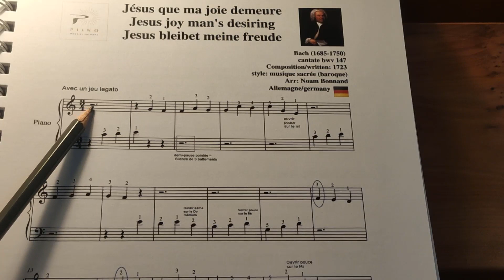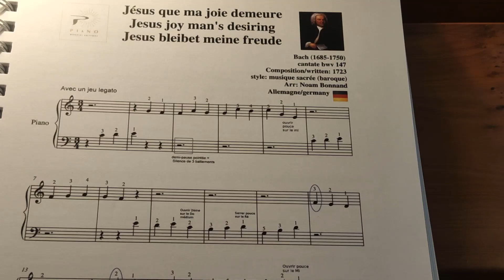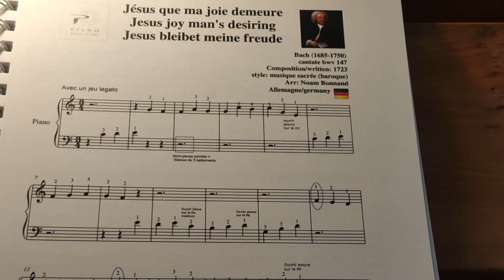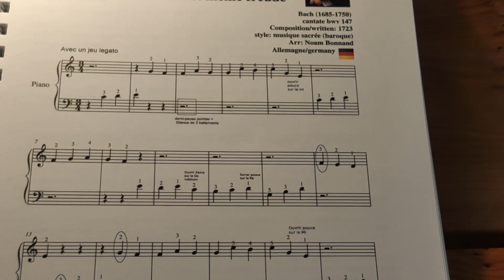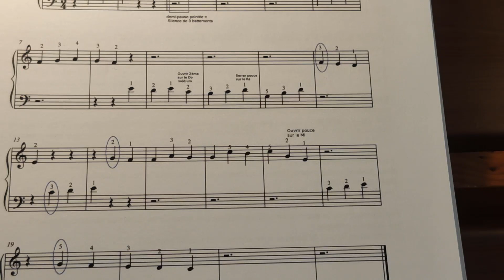23 - LA DEMI-PAUSE POINTEE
23 – LA DEMI-PAUSE POINTEE (Jésus que ma joie demeure Jean-Sébastien Bach cours 9)
(les petites notes musicales 23)

Nous abordons ici une nouvelle valeur de silence, la demi-pause pointée. Elle est représentée de la même manière qu’une demi-pause, mais avec un point en plus, qui lui ajoute un temps supplémentaire. Elle fait donc 3 temps de silence. Pas d’exercice pratique dans cette vidéo, car essentiellement une nouveauté théorique. Nous avons en revanche des nouveautés pratiques dans le morceau, que je vous détaille.
Je vous explique les nouveautés pratiques du morceau en legato, avec utilisation du mouvement de la balance, puis je finis la vidéo en vous jouant le morceau Jésus que ma joie demeure.

Vous pouvez vous amuser à faire toute la série de vidéos « Les petites notes musicales ». N’oubliez pas de donner vos impressions en commentaires et me dire si tout a été clair pour vous, et ou si vous avez réussi l’exercice pratique.

Vous voulez aller plus loin, vous rêvez de débuter le piano, vous êtes adulte et vous aimez les oeuvres classiques célèbres. Ecoutez la vidéo de présentation du programme de formation APPRENDRE LE PIANO ANNEE 1 :

Pour recevoir dans votre boîte mail, un cours de piano gratuit débutant et la série de vidéos gratuites qui l'accompagne, remplissez le formulaire d’inscription gratuit à droite de la vidéo sur cette

Si vous découvrez qu'une formation en ligne n'est pas pour vous et ne correspond pas à votre personnalité et vos attentes. Vous pouvez aussi, étudier ce programme APPRENDRE LE PIANO ANNEE 1, soit en cours par webcam ou bien en présentiel avec moi:

N’oubliez pas ici, le petit like et partage pour me soutenir et m’encourager, ça fait toujours plaisir et ça m’aide à me développer.

Si vous avez des sujets, théorique ou pratique en première année de piano que je n’ai pas encore traité, et dont vous voudriez que je fasse une vidéo, n’hésitez pas à m’en faire part en commentaire.